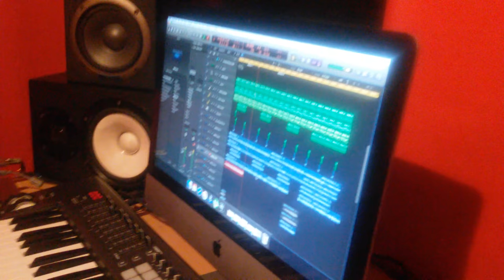Urban Settlah - Nitume Studio Session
UrbanSettlah NgommaGospel Urban Settlah is a recording and Performing Kenyan Urban Gospel Artist based in Nairobi, Passionate about pushing God's agenda "Winning soul's to Christ through spoken word and holy Hip Hop" for the Glory of God!. Nitume is a song inspired by the story of Jonah, each of us has a God given call and a purpose and many times we find ourselves running away from our calling...Its a prayer and a declaration song to God that ill go out and spread the gospel of Christ to the whole world...Born and brought up in Machakos county my music is founded in four main issues Peace love hope and Restoration and revolves around the four issues... iv had the privilege to perform in major events some of them being 2013/2014 K-krews Totally Sold out ,Golden platform concert 2015,Groove Tour 2016 Machakos edition being the most memorable so far. Urban Settlah is also a great designer with interests in the fashion he has started his own cloth-line Urban Closet Designs. I’m a diploma holder in radio programs production from Kenya Institute of Mass Communication. I grew up in a Christian family and before I embarked fully in Music my dad has never imagined I would be a musician for he was always against it to first pursue education have several singles out which all their inspiration is the word of God. With two videos kimbilio and rejesha my music ministry so far has received an interesting reception. I also run a peace initiative...Mtaa Kwa Mtaa peace campaign based on spreading the gospel of peace in the family church and the entire nation atlarge and derived from Mathew 5:9. It's a theme song for a peace campaign i initiated back in 2012 just before elections. The aim of the campaign is to spread the gospel of peace in this land and beyond. Through this campaign we have managed to create awareness in the church throughout Nairobi that peace is a necessity in the growth of any organization, family, church and the nation at large. easy!. This brings the backbone of spreading the Gospel of peace since i believe if a family will stand and have peace love and unity, the Church and the Nation at large will stand strong and enjoy its cultural differences. Im grateful to be involved in the ministry field and I’ve been privileged to participate in children home missions, school missions with kubamba missions team as a volunteer and many other opportunities that God has brought by the virtue of being passionate about Gospel Music Ministry.
The church has played a major role in making who i am for it has created the foundation of serving God.